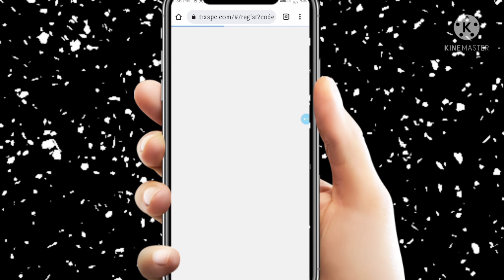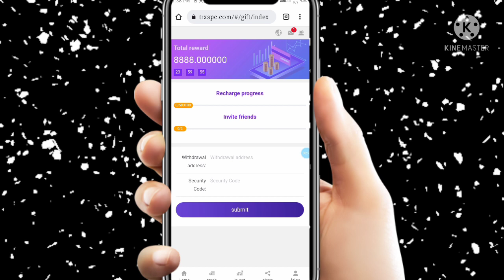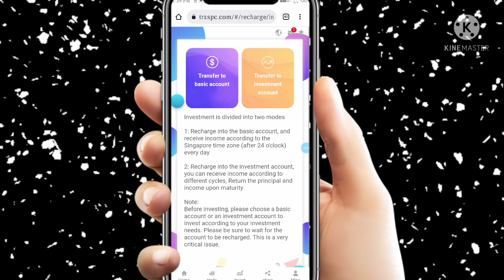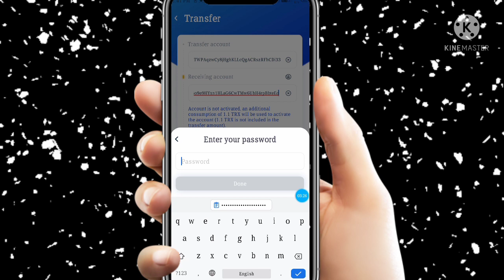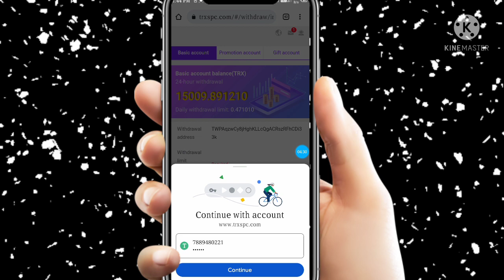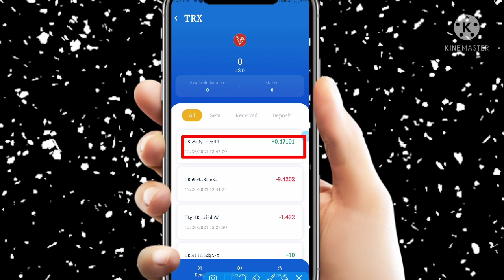New Cloud Mining website Today | Best Tron (TRX) Cloud Mining Website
Trx.Spc official wealth telegram: